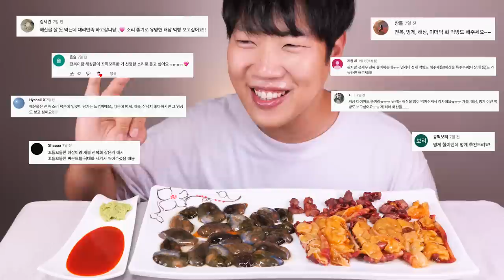레전드급 해삼 멍게 리얼사운드 먹방 | 소리 진짜 역대급이에요 ㅠㅠ | Sea cucumber & Sea squirt eating | eatingsound ASMR MUKBANG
00:00 오프닝송
00:17 먹방
04:30 가족 리뷰